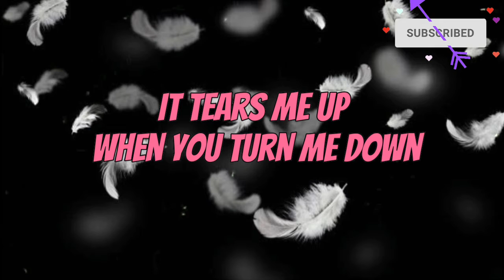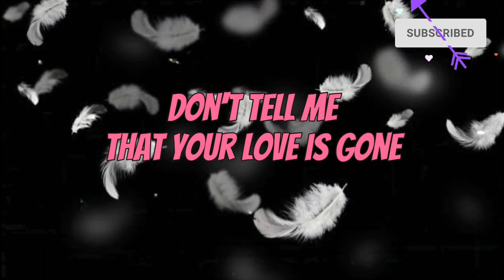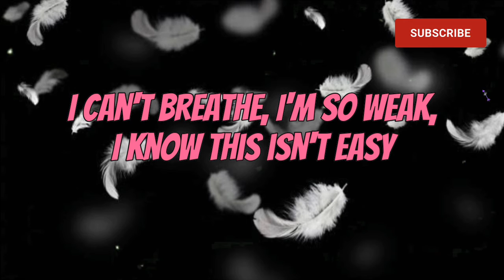Love Is Gone - Slander feat. Dylan Matthew (acoustic) (lyrics)